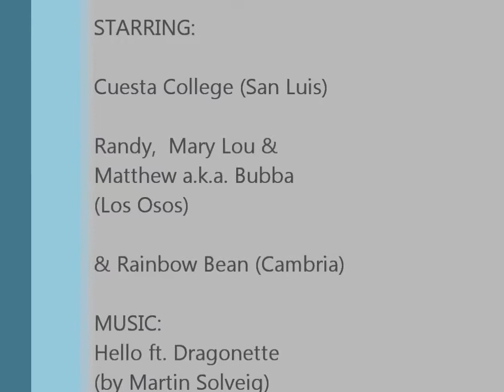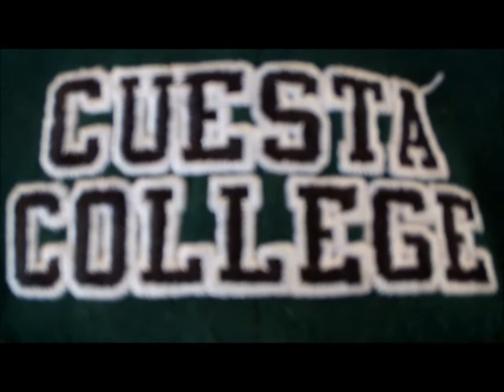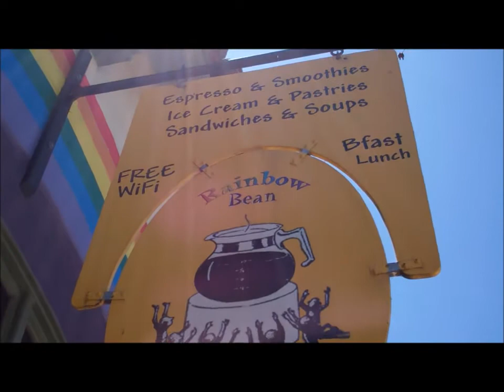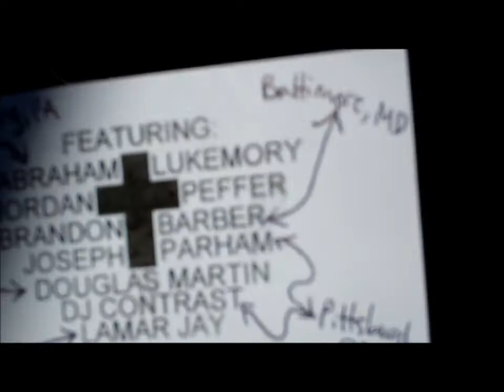Abraham100 - LEO Blog 43 - "The Pit Stop I Will Never Forget" - Hello by Martin Solveig - 100Abe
With Martin Solveig's song "Hello (ft. Dragonette)" in the background,  I wake up in an odd place (that is fully revealed at the end of the blog), meet another amazing Christian family starring Bubba, and also end up making friends with some folks at the Rainbow Bean coffee house in Cambria!